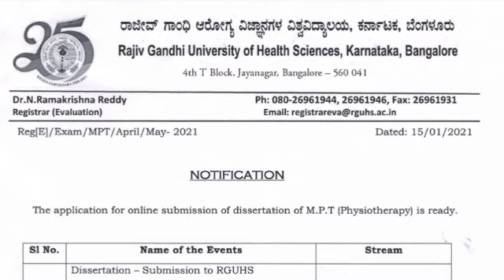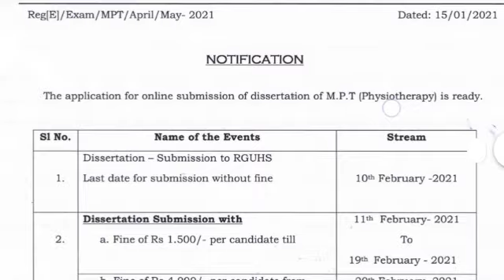RGUHS UPDATE : 20-01-2021